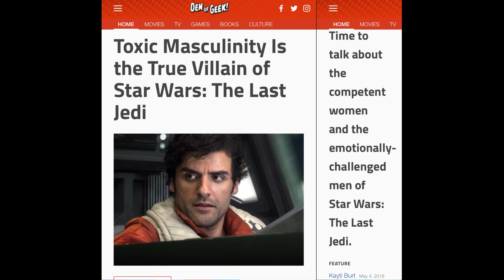Star Wars, The Last Jedi, and Unfortunate Implications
But no livid fan am I.

Sources:

Official Star Wars Movies and Promotional Materials

“The Most Destructive Man of ‘The Last Jedi’” by Andy Crump for The Hollywood Reporter, December 21, 2017.

“How The Last Jedi Failed to Hold Poe Dameron Accountable” by Donna Dickens for Nerdist, December 26, 2017.

“’Star Wars: The Last Jedi’ and its unexpected examination of toxic masculinity (spoilers)” by Hanna Flint for Yahoo Movies UK, December 15, 2017.

“Toxic Masculinity Is the True Villain of Star Wars: The Last Jedi” by Kayti Burt for Den of Geek!, May 4, 2018.

These articles correctly acknowledge Poe’s toxic masculinity in The Last Jedi.

Star Wars Jedi Knight: Dark Forces II by LucasArts, Directed by Justin Chin and Written by Peter Chan

Star Wars: Poe Dameron by Charles Soule, Phil Noto, and Angel Unzueta

Movie Posters for Glory and 42

These posters' inclusion is not a comment on the quality of the films, but an acknowledgement of the common belief that they rely on white savior narratives.

The joke about Poe's joke about Hux's mother is a reference to this Mr. T video

Picture splits of character archetypes were made by me.

Black and white picture of Finn peacefully disagreeing with Rose is by me, but the idea was inspired by sketches by Jackie Whisler for Belated Media's Star Wars video.

Many of these complaints can be lodged against several movies I love. Problems with a movie does not preclude enjoyment, but should warrant thought.

Thank you for reading the sources!